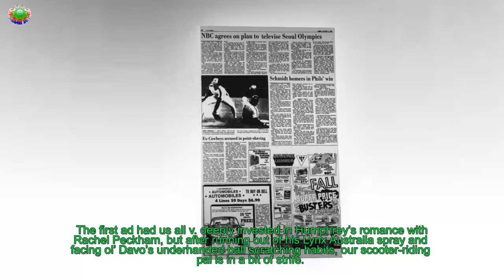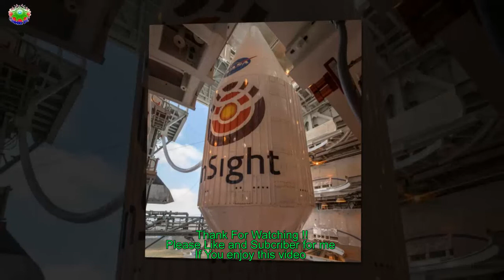Lynx Is Throwing Srs Shade At Ball Tampering In Their New Ad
Mates, you best believe that the new Lynx vid is messing with your balls. The latest instalment returns to see our fave, Humphrey played by absolute legend and NZ national treasure Julian Dennison, facing some stiff handball competition from an Aussie kid with an eye on his girl, and frankly we will not stand for such injustice.
[time]Young love is hard enough tbh, without having to deal with a foreign love rival a surfer named Dave, no less, who honestly should know better than to mess with ya boy.